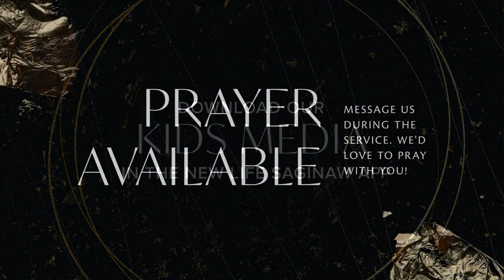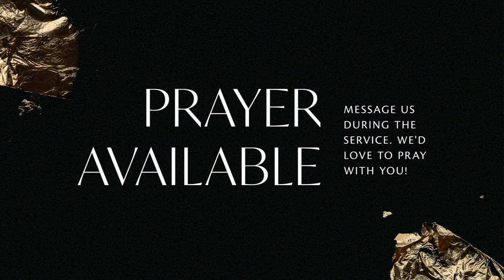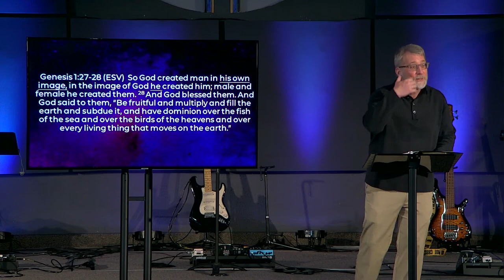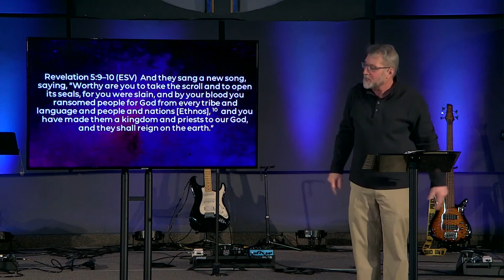03-07-2021 | Pro Life Part 5 | Honoring the Image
Welcome to New Life! If you are new, fill out our Digital Connect Card